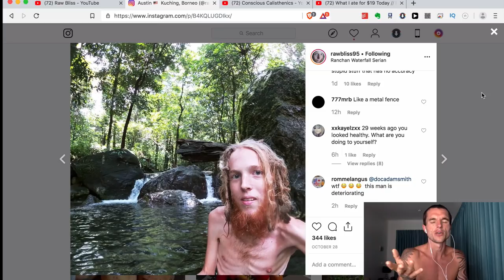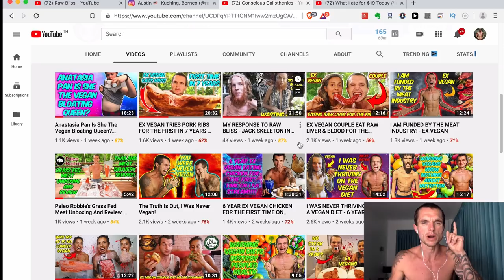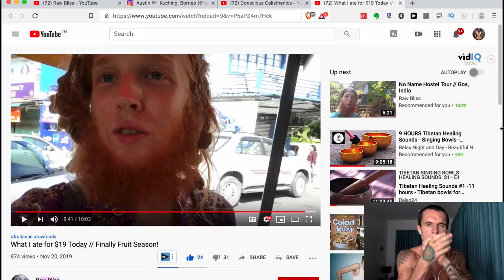MY RESPONSE TO RAW BLISS “WHAT I ATE TODAY” - (STARVATION DIET)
I recently asked Austin who goes by the name of Raw Bliss who eats a fruitarian diet which consists of just literally eating only fruits and no other foods to make a what i eat in a day video.

I was not sure he would do it but he did make it for me which i am very happy about, in this what i eat in a day video called “What I ate for $19 Today // Finally Fruit Season!” he shows us what we eats for the whole day.

So here is my response video to his “What I ate for $19 Today // Finally Fruit Season!” video where i critique his diet that has made him super weak, frail and very skinny to the point where he literally has no muscle or fat on his body.

Apparently this diet is working for him but its very unbalanced, its not meeting his full macro and micro nutrient requirements to have a healthy optimal body fat and muscle mass.

He just keeps deteriorating on this diet and he will not stop due to him believing that this is the most ideal diet for humans to eat!

I hope you enjoy my response and i really do prey that one day that Austin from Raw Bliss will wake up to the fact that his diet is ruining his body and health holistically and make a dietary switch to a more balanced health nourishing diet.